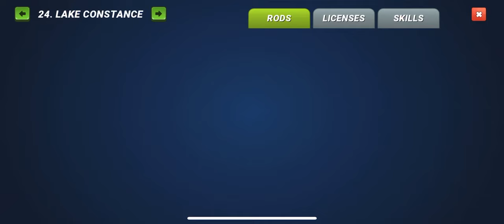Fishing clash WHITE GOLD